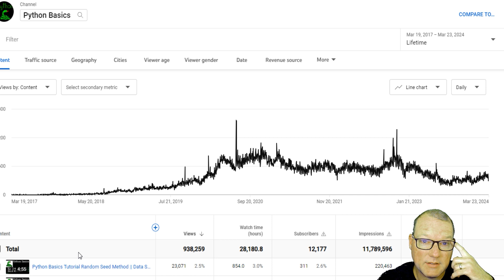Python Basics Tutorial 7 Years Old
Thank you for 7 Great Years